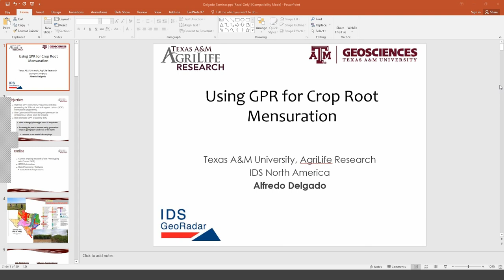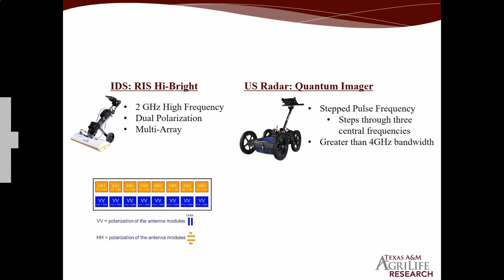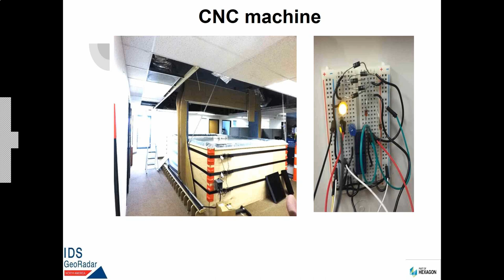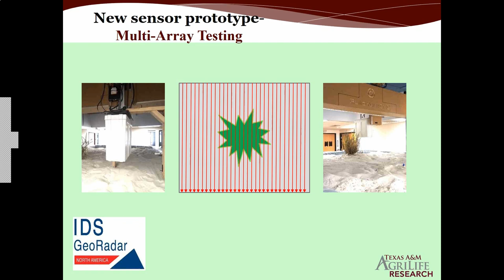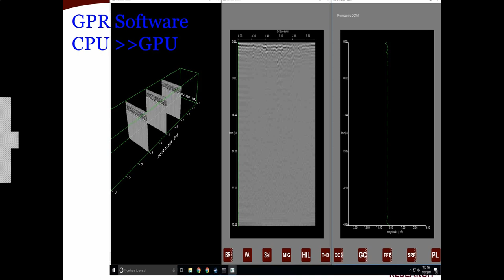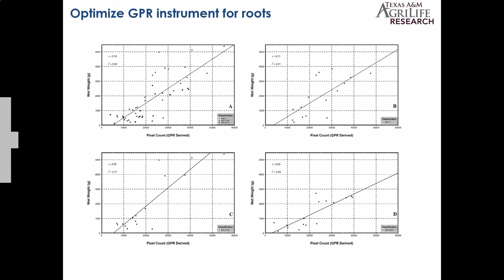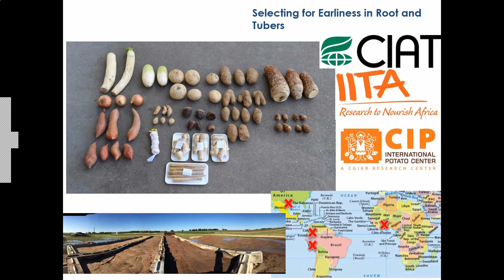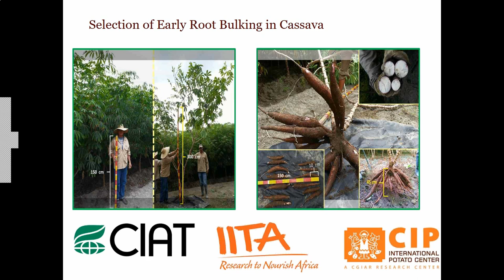Delgado,Alfredo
Using GPR for Crop Root Mesuration